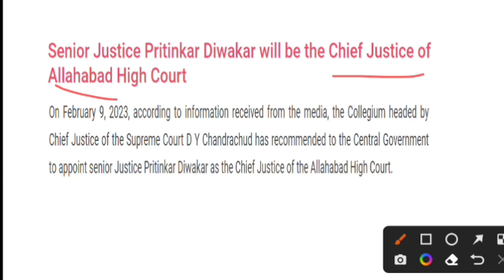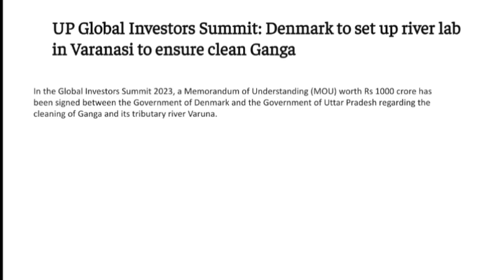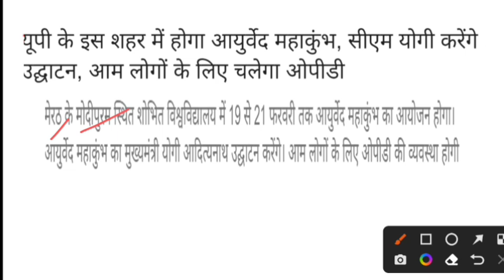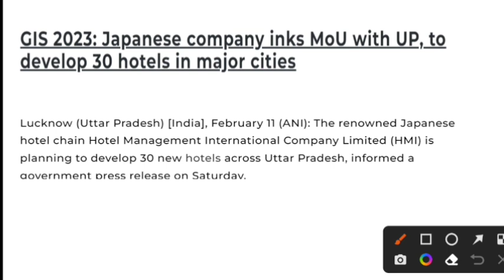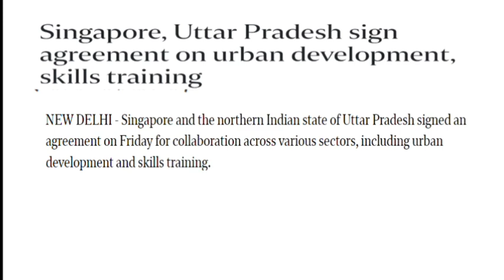uttar pradesh current affairs | uppcs ro beo lower pcs upsssc vdo